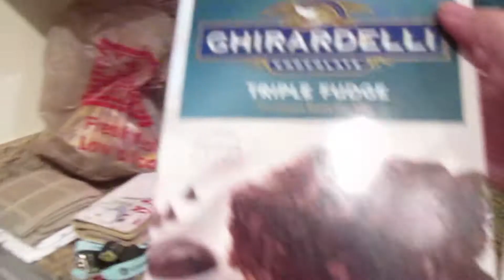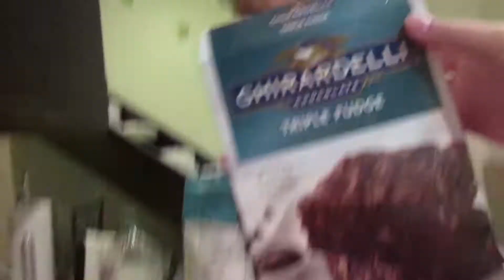February 20, 2017 (Day 51 out of 365)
Study party with pizza is always the best!